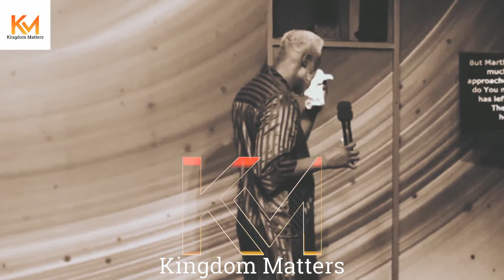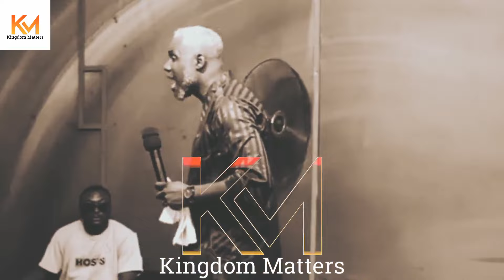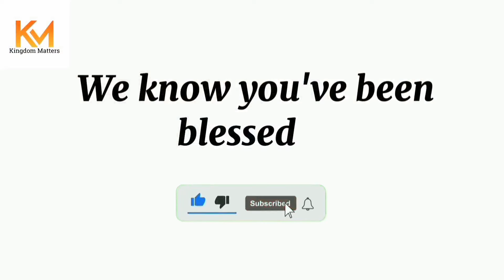IF YOU NOTICE THIS IN YOUR LIFE BE CAREFUL || REV KESIENA ESIRI